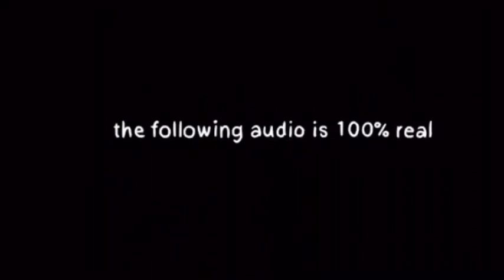POWER RANGERS DINO KNIGHTS!!!